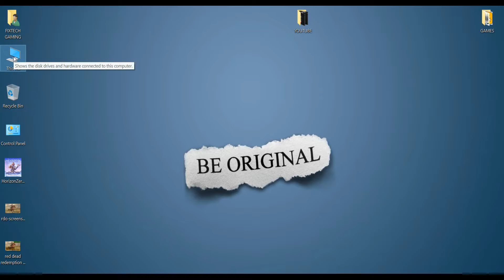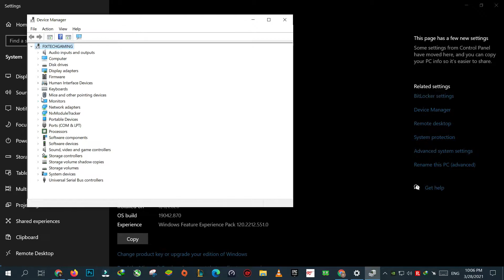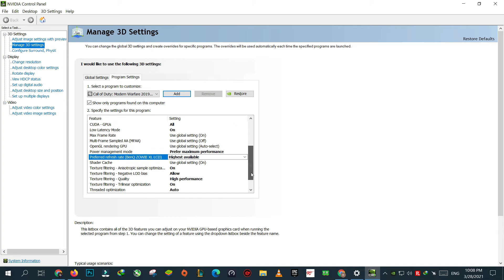HOW TO BOOST YOUR FPS IN CALL OF DUTY WARZONE 2021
HOW TO BOOST YOUR FPS IN CALL OF DUTY WARZONE